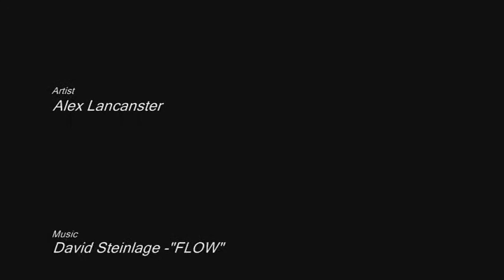Airbrush Buffalo on Canvas by Alex Lancaster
Airbrushing an American Buffalo on Canvas - A million layers of dagger strokes to create fur or hair texture with a freehand technique.
No boring monologue or Discovery channel tone. Just good tunes playing along as you watch and catch on.

pkocshuke -Native American - Potowatomi word meaning Buffalo.